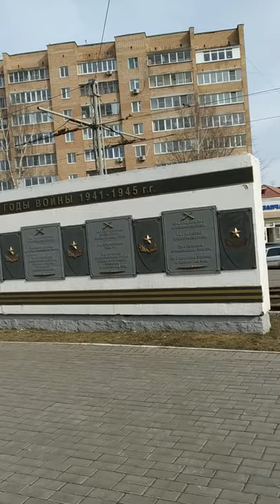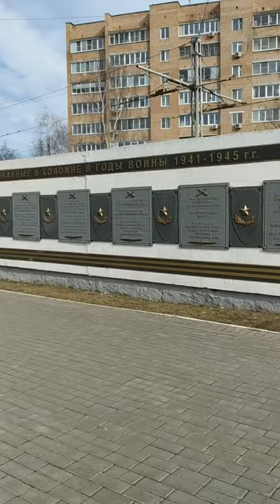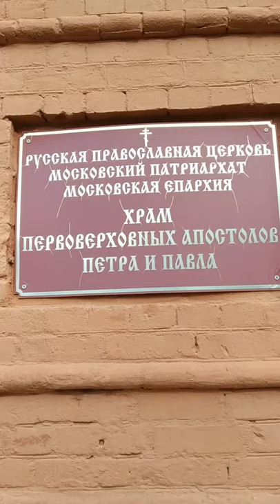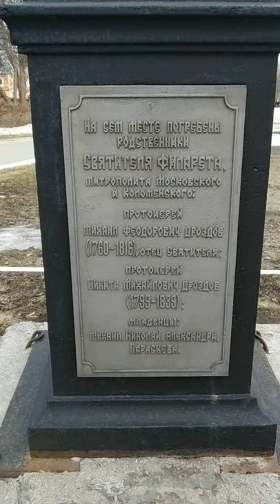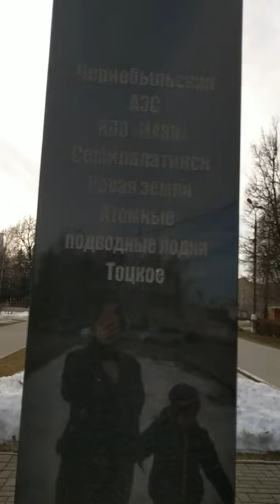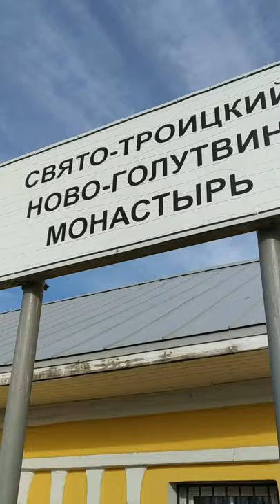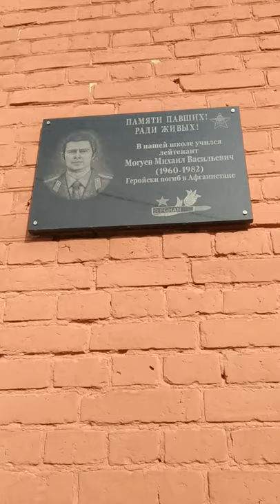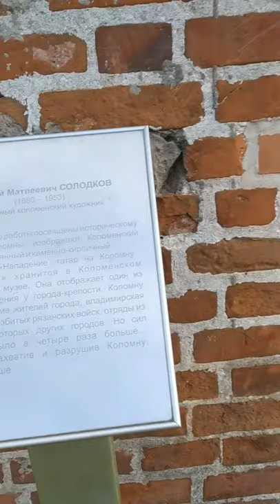VLOG: Город Коломна!!! Прогулка по Мемориальному парку, Коломенский Кремль!!!!🧱🕌⛪🏰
Обзор исторических мест города Коломна!!!